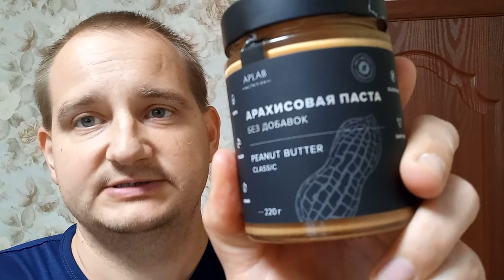Арахисовая паста поможет набрать мышцы и ускорить жиросжигание у тренирующихся людей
Это видео о пользе арахисовой пасты для тренирующихся людей, стремящихся наладить обмен вещества и сбросить лишние килограммы, а при употреблении большого её количества, она поможет наоборот набрать массу.